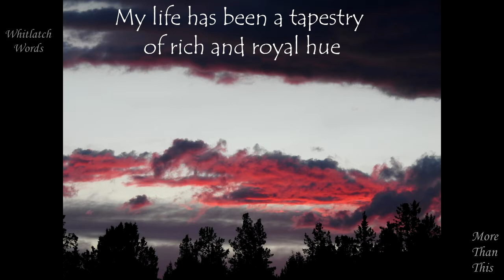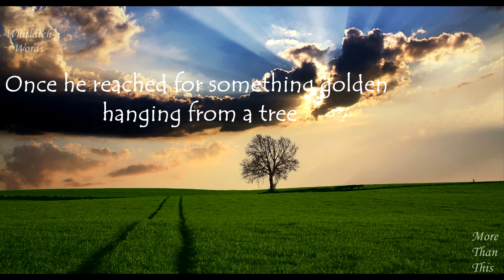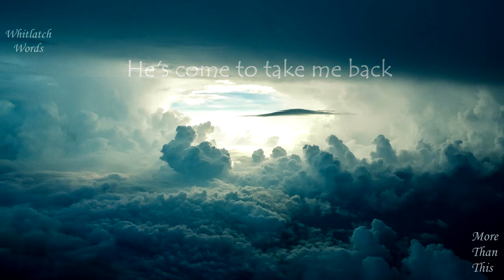Julie sings the Carole King classic Tapestry (Cover w/lyrics)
From my stack of aged 45's this Carole King classic. Thank you again BLO for enhancing my silly singingness with a lovely and perfectly appropriate video.